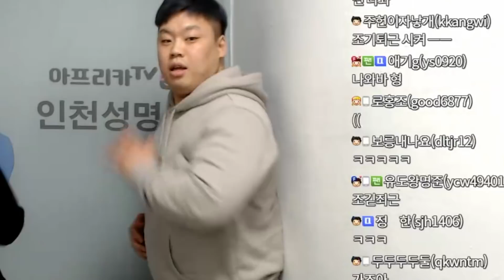인기최고 매력 덩어리 알바생!! 사장님의 갑질?? 야자타임?? [성명준]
[성명준] 인기최고 드링코  알바생!! 사장님의 갑질?? 야자타임??